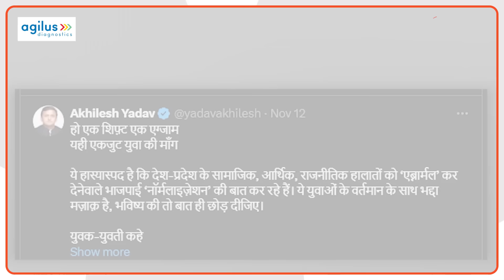Akhilesh Yadav Prayagraj: क्या अखिलेश यादव का प्रयागराज दौरा है प्रशासन का छात्रों पर सख्ती की वजह?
अखिलेश यादव का आज प्रयागराज दौरा है लेकिन वहीं पुलिस ने छात्रों पर सख्ती भी बढ़ा दी है. लेकिन क्या अखिलेश यादव हैं प्रशासन के इस रवैये की वजह, जानिए!